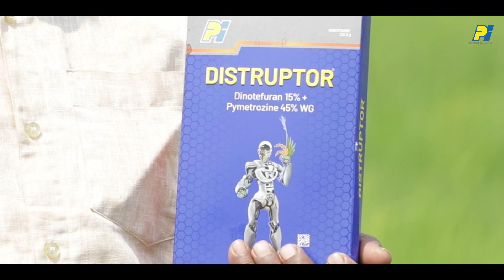DISTRUPTOR || RICE || TELUGU || TESTIMONIAL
ప్రశాంత్ గారి మాటల్లో.
ప్రశాంత్ గారు దుగ్గొండి మండలం వరంగల్ జిల్లా తెలంగాణ రాష్ట్రంలో డిస్ట్రప్టర్ వాడిన అభ్యుదయ రైతు.
డిస్ట్రప్టర్ కు ప్రత్యేకమైన XP సాంకేతికత ఉంది, ఇది సుడి దోమ నుండి వరి పంటను రక్షిస్తుంది. దృఢమైన కాండము మరియు సుడి దోమ నుండి దీర్ఘకాల నియంత్రణను కలిగిస్తుంది.
XP రైతే సంతోషకరమైన రైతు - డిస్ట్రప్టర్  మీరు కోరిన దానికంటే ఎక్కువే అందిస్తుంది.